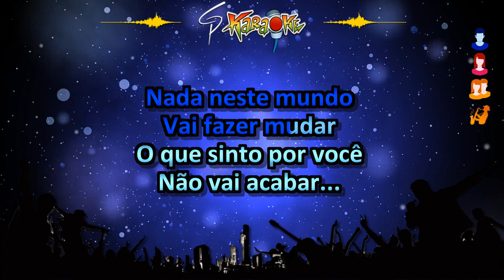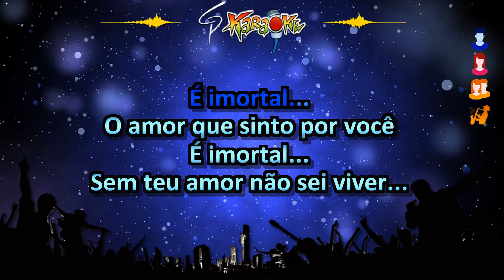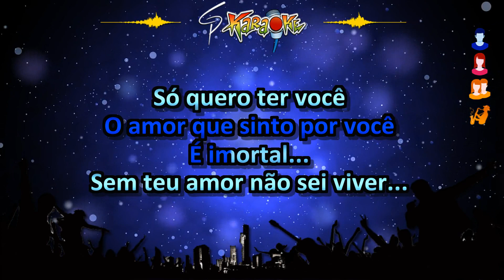Karaokê Desejo de Menina - Amor Imortal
Como é bom relembrar alguns dos muitos sucessos da banda Desejo de Menina. Cada música legal... E hj nós trazemos para os fãs da banda, o karaokê da música "Amor Imortal"... Espero que gostem!